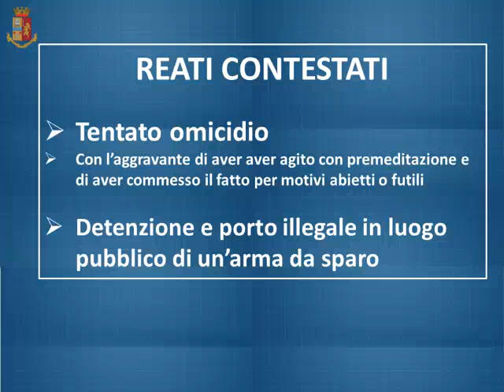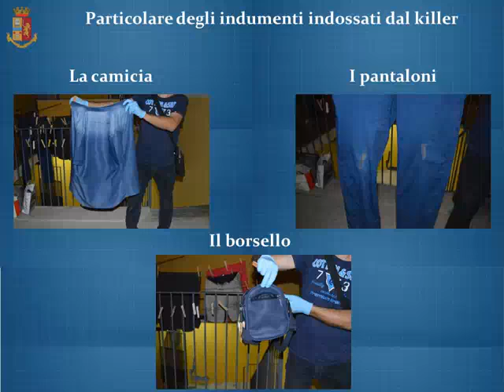Tentato omicidio: la perquisizione in casa di Alfio Sanfilippo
La perquisizione in casa di Alfio Sanfilippo, 52 anni, l'uomo che avrebbe tentato di uccidere il giovane meccanico in via de Lorenzo a Catania il pomeriggio del 23 giugno scorso.